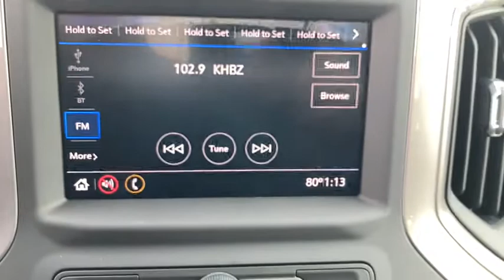2021 Chevrolet Silverado 2500HD Marshfield, Springfield, Lebanon, Buffalo, Rogersville, MO 28230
Summit White New 2021 Chevrolet Silverado 2500HD  available in Marshfield, Missouri. Servicing the Springfield, Lebanon, Buffalo, Rogersville, MO area.
2021 Chevrolet Silverado 2500HD Work Truck - Stock#: 28230 - VIN#: 1GC4YLEY8MF105785

Marshfield Chevrolet
14963 State Hwy 38

2021 Chevrolet Silverado 2500HD Work Truck 4D Crew Cab 10-Speed Automatic, 4WD, Black Cloth. Summit White